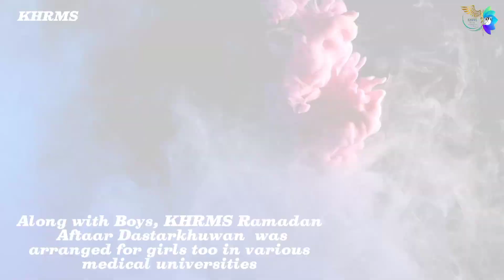KHRMS Ramdan Aftaar Parties || 13 Darkhuwans in Medical Universities || Complete documentary